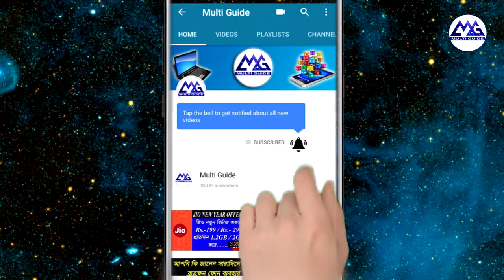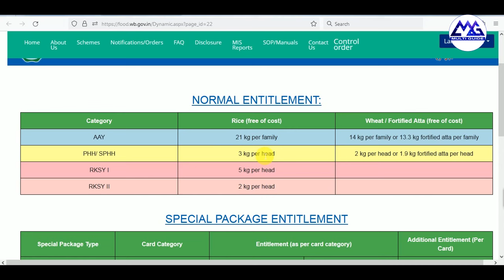জুলাই ২০২৪-এর ফ্রী রেশন তালিকা | Ration Card Wise July 2024 Free Ration Chart in West Bengal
July 2024 Ration Card Category Wise Free Ration Chart
WB Digital Ration Card Category AAY | SPHH | PHH | RKSY Which Category Ration Card Best Facility in 2024
West Bengal Digital Ration Card Category AAY|SPHH|PHH|RKSY Status|Which Category Ration Card Best Facility
NFSA RATION CARD CATEGORIES - ANTYODAYA - AAY | PRIORITY - PHH | NON-PRIORITY - NPHH | STATE PRIORITY